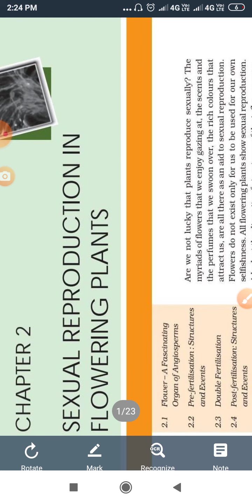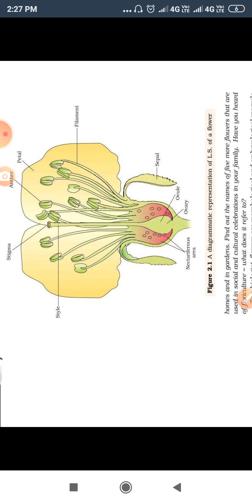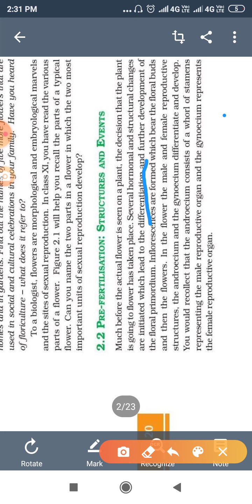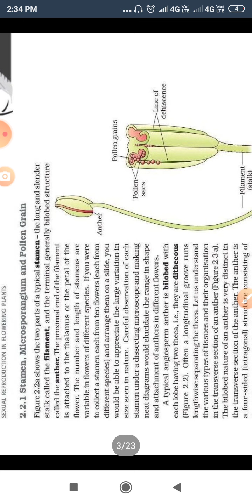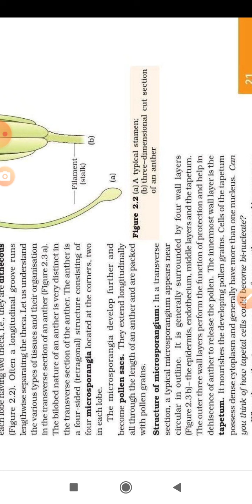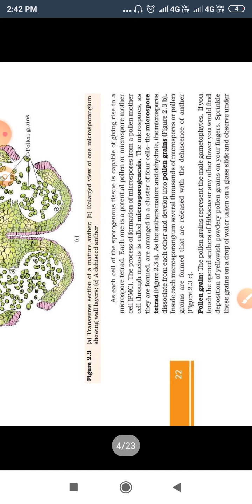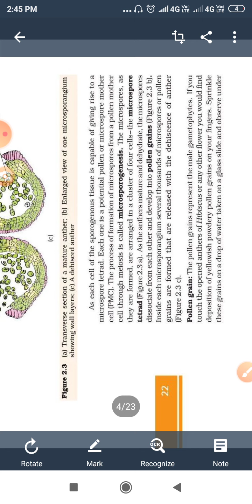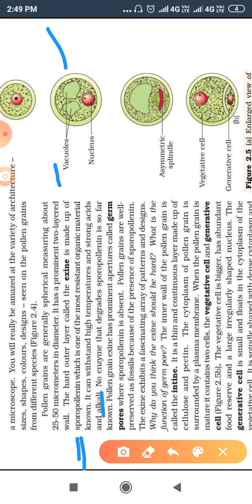BIOLOGY CLASS-12CHAPTER-2 PART-1 SEXUAL REPRODUCTION IN FLOWERING PLANTS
BIOLOGY CLASS-12
NCERT(CBSE) CHAPTER-2  SEXUAL REPRODUCTION IN FLOWERING PLANTS